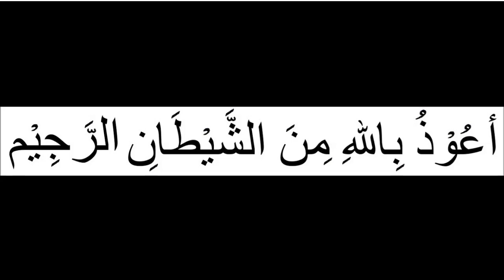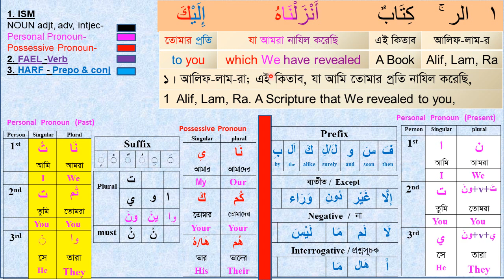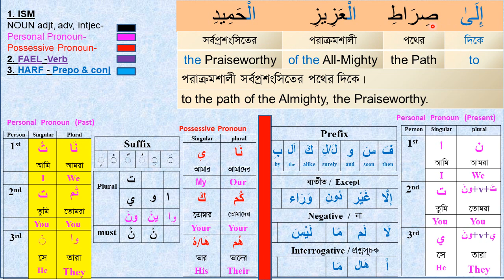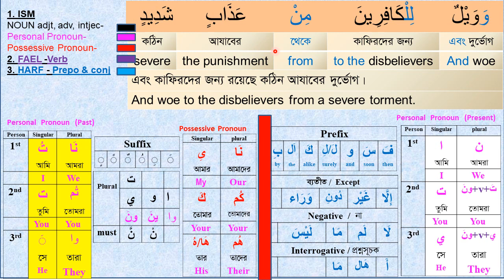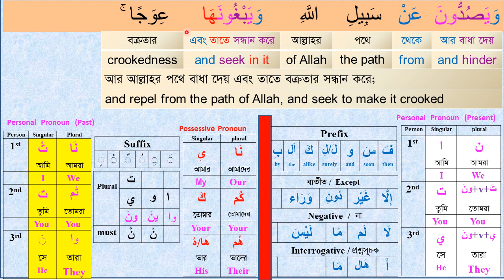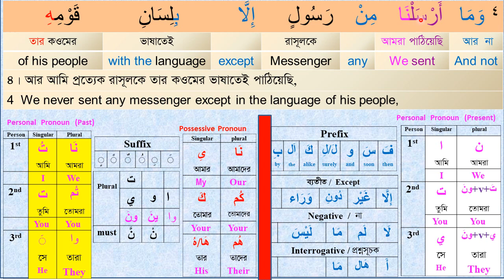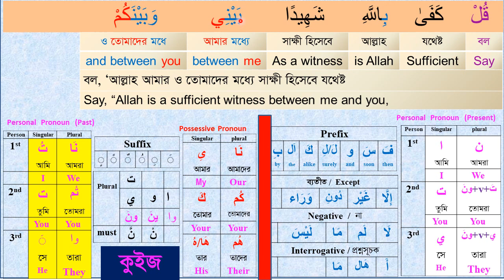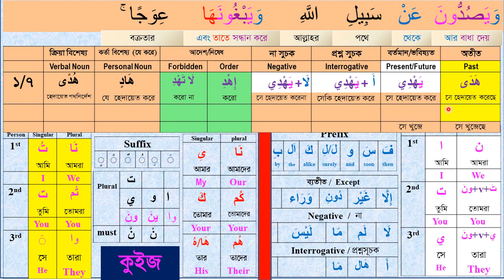Learn Quran I Class# 31 (Para-13) Sura Ibrahim 01-04 । understand Quran easily I Arabic Grammar